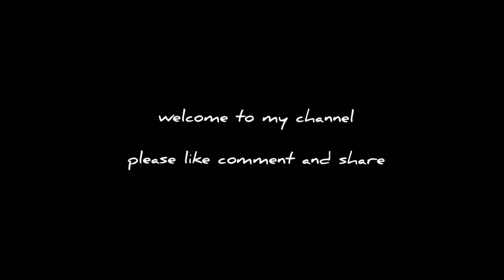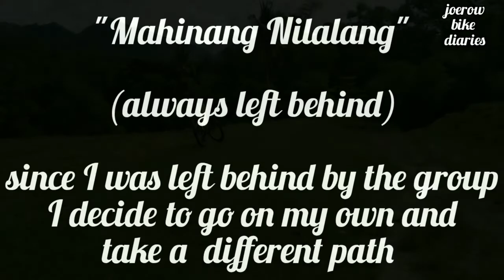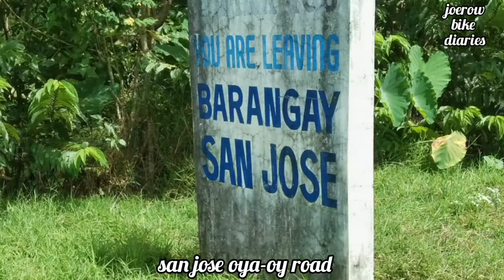My Sunday Ride Partly With King Stallion Bikers BRGY TIGMARABO River Trail Miagao Iloilo